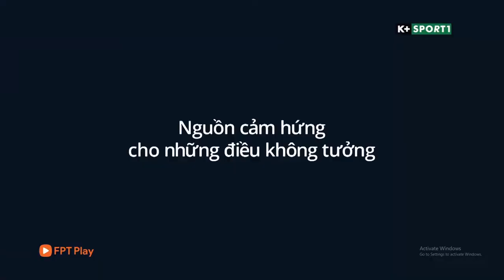K+ SPORT 1 - Quảng cáo Ô tô Kia Carnival